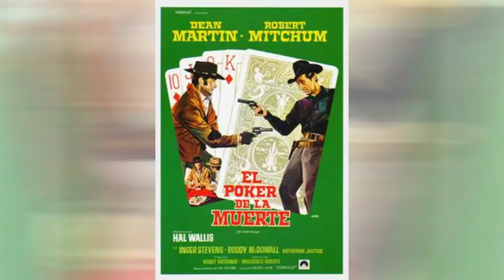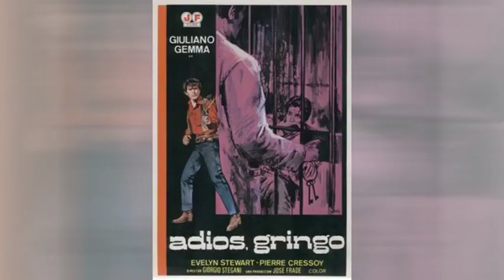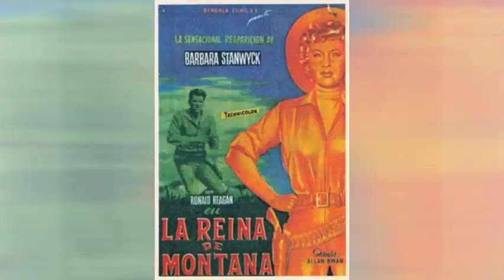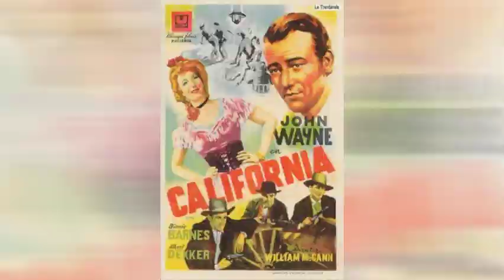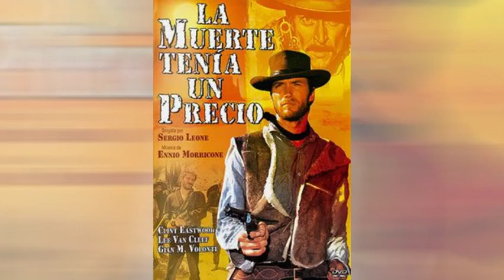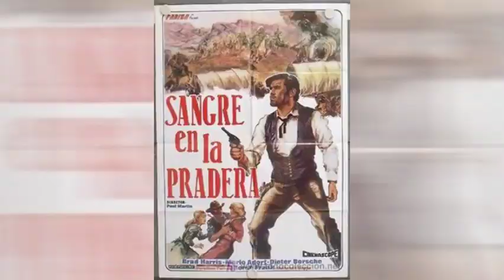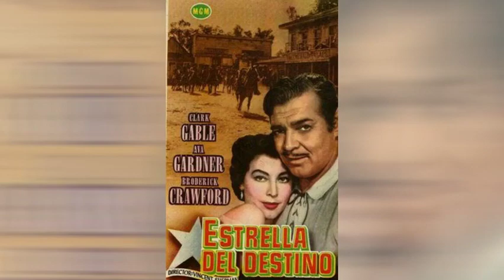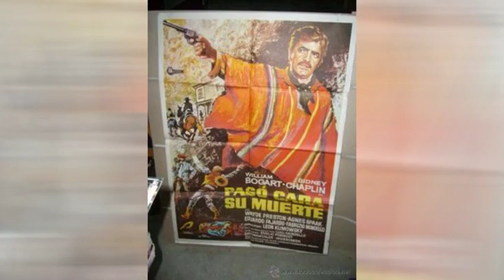Los 500 mejores Western o Películas del Oeste de la Historia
SI BUSCAS ALGUNA PELÍCULA EN ESPECIAL VER

Nota: Si no tenemos la película en nuestra base de datos, no olvides preguntar por la misma, tenemos más de 20.000 títulos.

Top 500, Las Mejores Películas Western, Películas de Pistoleros y Vaqueros, top
Mejores películas del oeste.

1.- El hombre que mató a Liberty Valance - John Ford
2.- Río Bravo - Howard Hawks (John Wayne y Dean Martin
3.- Pursued - Raoul Walsh y Robert Mitchum.
4.- Estación comanche - Budd Boetticher (Randolph Scott y Boetticher)
5.- El tren de las 3.10 - Delmer Daves.
6.- Cielo amarillo - William Wellman
7.- La diligencia - John Ford
8.- Ox-Bow incident - William Wellman
9.- Rio Rojo - Howard Hawks)
10.- Sin perdón - Clint Eastwood.

11.- Solo ante el peligro.
12.- La muerte tenía un precio.
13.- Johnny Guitar.
14.- Montana Belle.
15.- Encubridora.
16.- Tierra generosa
17.- Grupo salvaje
18.- 2 hombres y un destino
19.- Centauros del desierto
20.- El Dorado

21.- Murieron con las botas puestas
22.- El jinete pálido
23.- El bueno , el feo y el malo
24.- El último tren a Gun Hill
25.- Dos cabalgan juntos
26.- Duelo de titanes
27.- Hasta que llegó su hora
28.- Por un puñado de dólares
29.- Los profesionales
30.- Dos hombres y un destino

31.- Joe Kidd
32.- Rio Lobo
33.- El Ultimo Mohicano
34.- Rio grande
35.- La leyenda de la ciudad sin nombre
36.- La batalla de las colinas del Wisky
37.- El honor del capitán Lex
38.- Los cautivos
39.- Mision de audaces
40.- Mayor Dundee

41.- Dos mulas y una mujer
42.- Los cuatro hijos de Katy Elder.
43.- Los que no perdonan
44.- Cheyenne Autum
45.- Rio de Sangre
46.- Rio Conchos
47.- La Puerta Del Cielo
48.- Caravana de Mujeres
49.- Paso al Noroeste
50.- El Hombre de Laramie

51.- Tierras Lejanas
52.- El Sargento Negro
53.- Duelo en la alta sierra
54.- El valle de la violencia
55.- Pasión de los fuertes
56.- Horizontes de Grandeza de William Wyler
57.- Incidente en Ox-Bow de William A. Wellman
58.- Duelo al sol de King Vidor
59.- La balada de Cable Hogue de Sam Peckinpah
60.- La Conquista del Oeste.

61.- Un rey para cuatro reinas.R.Walsh
62.- Los Siete Magníficos.
63.- Veracruz.
64.- Las Aventuras de Jeremiah Jonhson
65.- Raices Profundas de George Stevens
66.- Infierno de cobardes
67.- Colorado Jim
68.- Horizontes lejanos de Anthony Man
69.- Dead Man
70.- El rostro impenetrable. M.Brando

71.- Winchester 73
72.- Lanza Rota
73.- Cimarrón
74.- Hoguera de odios
75.- 40 revolveres de Samuel Fuller
76.- Silverado.
77.- Shangay Kid.
78.- El hombre del oeste
79.- Los Comancheros.
80.- Valor de Ley

81.- Chisum
82.- Cometieron 2 errores
83.- El fuera de la Ley
84.- Pat Garret y Billy the Kid
85.- Pequeño Gran Hombre
86.- Un Hombre Llamado Caballo
87.- Bailando con Lobos
88.- El árbol del ahorcado
89.- Fort apache
90.- Bend of the River

91.- My Darling Clementine
92.- Colorado Territory
93.- Yellow Sky
94.- Bad Day at Black Rock
95.- El Tesoro de Sierra Madre
96.- The Far Country
97.- The Searchers
98.- Seven men from now
99.- Three Bad Men
100.- Cabalgar en solitario